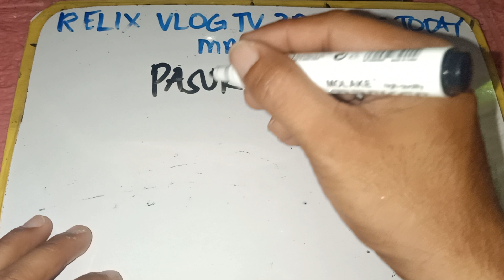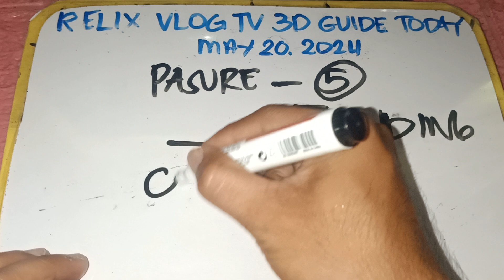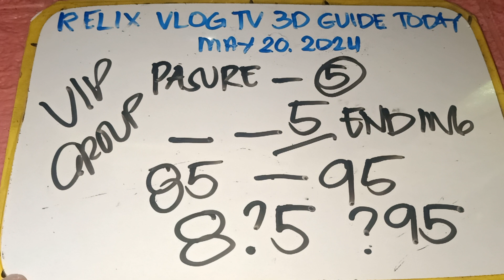ReLix Vlog Tv 3D Guide Today May 20, 2024